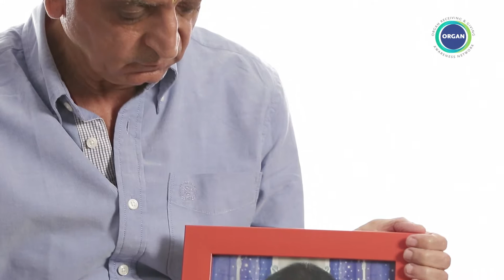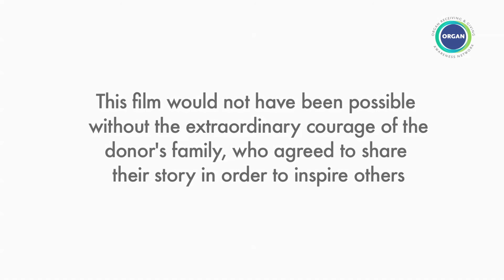Sangeeta Khera - An Organ Donor